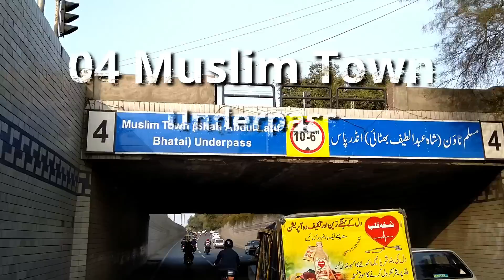Chor bazaar Lahore Location & Chor bazar products rates in Lahore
This video we will visit Chor bazar where you will get different products at cheap rates.